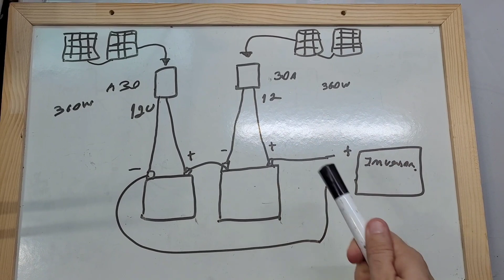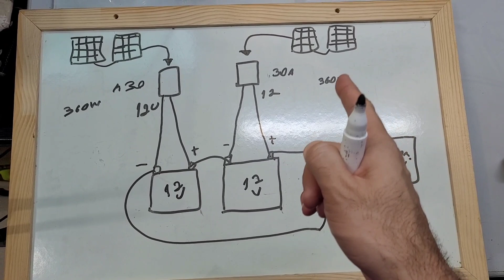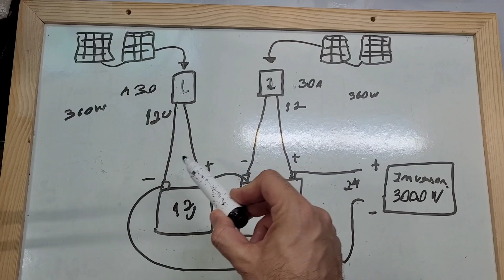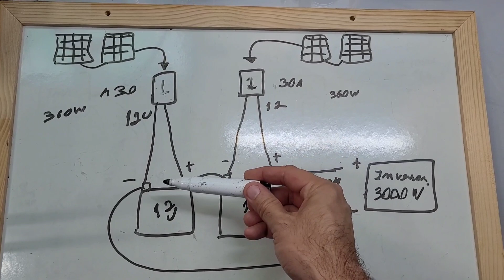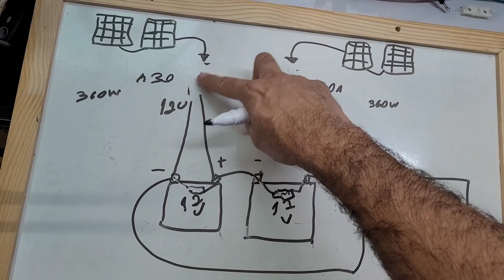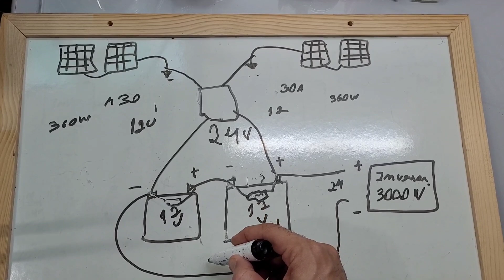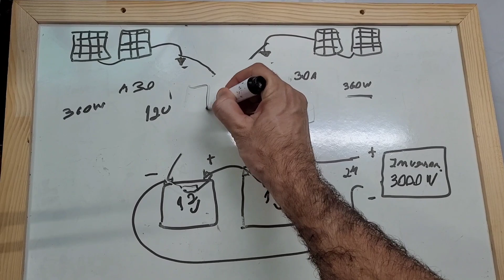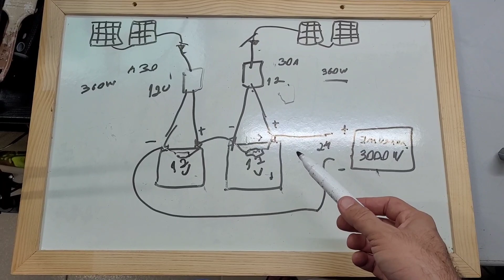Como usar baterias de 24v e carregar em 12v no Off Grid? Vantagens e Desvantagens Energia Solar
Aprenda como ligar e quais as vantagens de desvantagens deste tipo de carregamento.

4000/8000w LVYUAN 220v - Estoque BRASIL
4000/8000w LVYUAN 110v - Estoque BRASIL